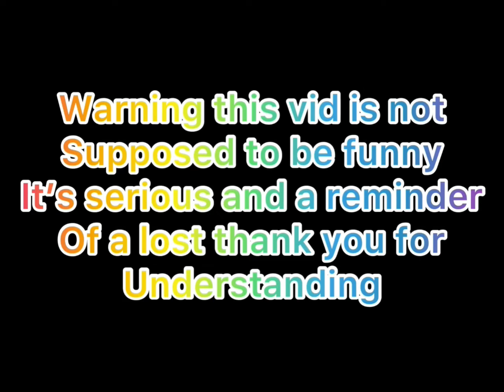The reason why I love cola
Rest In Peace edd it has been years but everyone still misses him so that’s why I made this vid also I’m only gone add a intro and a outro when I make vids that are like funny or not to remember someone so rest in peace edd